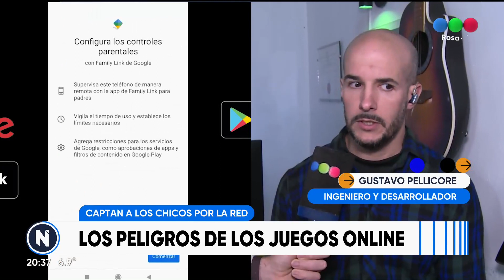Los peligros de los juegos online| Telefe Rosario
Recomendaciones para proteger a los más chicos tras un intento de captación en Santa Fe.